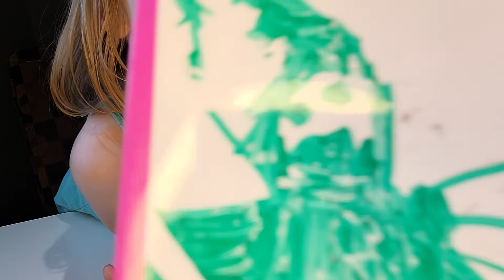yeah is the girl angry